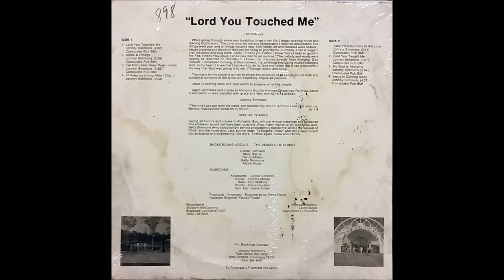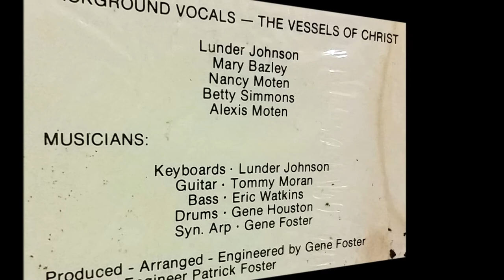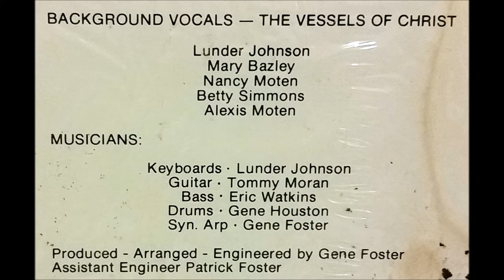I've Got Jesus Deep Down Inside (1985) Johnny Simmons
track A3 on Lord You Touched Me LP (Magnum, no #)